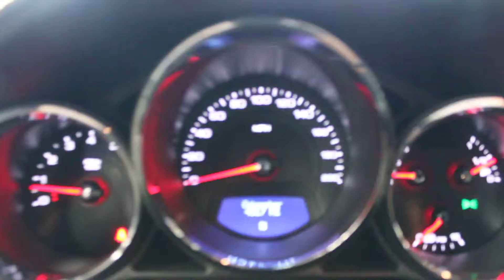2013 Cadillac CTS-V - My Hot Cars